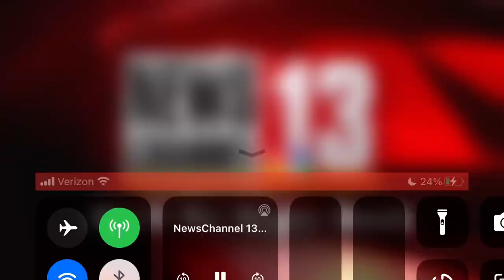WNYT 13 Sports 1/9/23 6:00